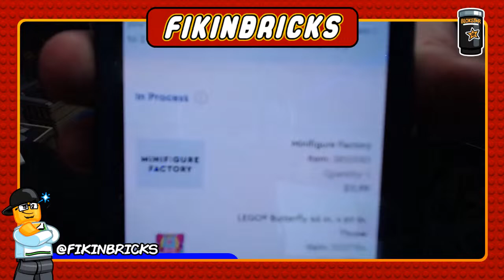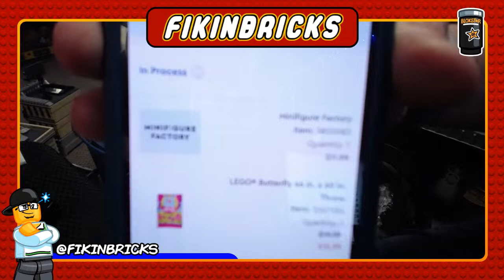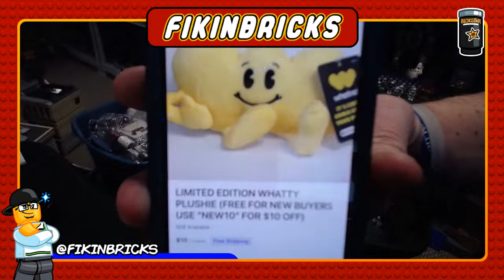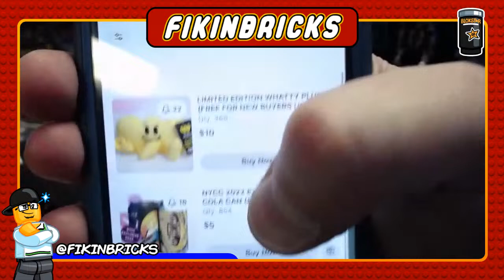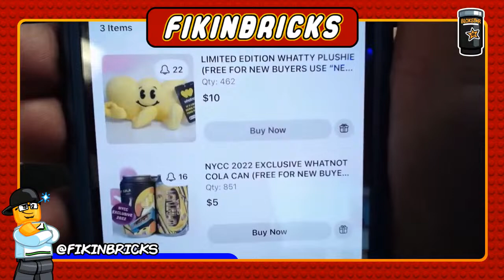LEGO TOTES DIGGING FOR TREASURES